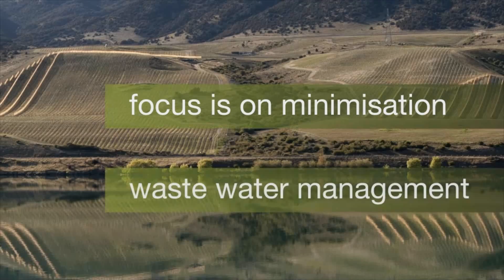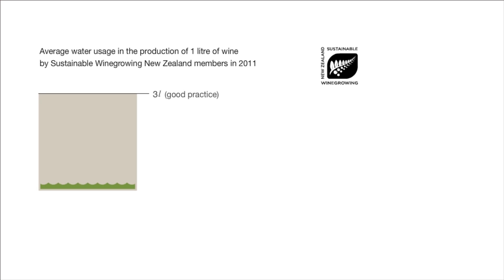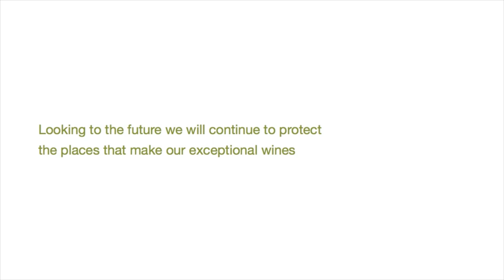Managing Water Use - Sustainable New Zealand Wine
Water is of critical importance to the New Zealand wine industry both for irrigation and in wine making; sustainable water management includes minimising water use and protecting the purity of our water sources. Watch the video to find out more about sustainable water use and New Zealand wine.